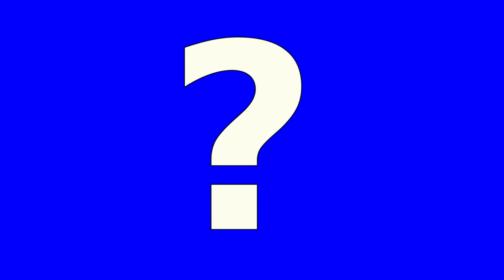curiosidades de las rosas, que significan los colores de las rosas- Significados de las rosas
Las rosas son hermosas, pero creo que no las conocemos los suficiente. Que significa la rosa amarilla ?, El significado de las rosas rosadas , el Significado de Las Rosas: Blancas, Rojas, Amarillas, Verdes, Azules, Rosadas, Naranjas todo esto y mucho mas en mi video de   curiosidades sobre rosas.